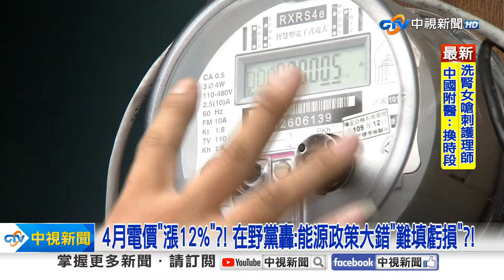4月電價"漲12%"?! 在野黨轟:能源政策大錯"難填虧損"?!│中視新聞 20240315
4月電價調漲蠢蠢欲動，各界擔憂會出現連鎖效應，導致物價上漲 造成通膨，但經濟部長王美花依就來在盼著行政院的補助，來作為電價審議的基礎，藍營痛批，台電的虧損歸根究柢的原因，就是民進黨政府反核，大搞燃煤的錯誤能源政策。